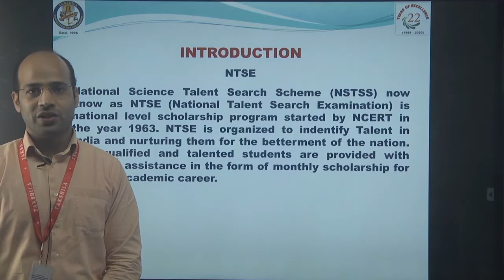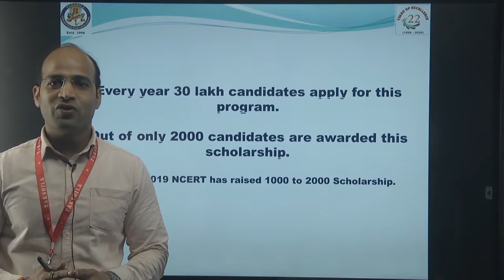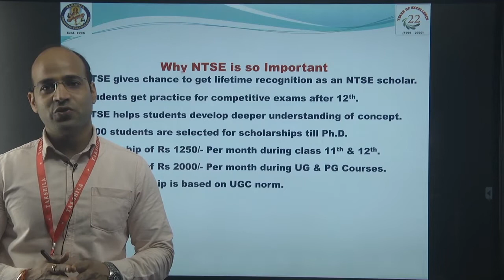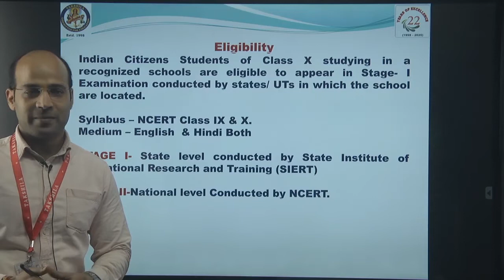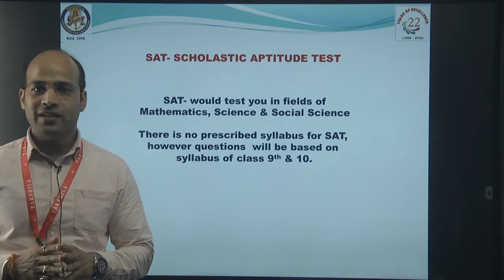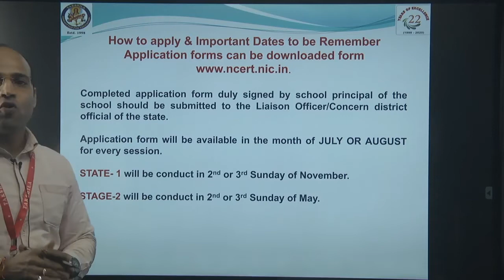All About NTSE | Information, Tips & Tricks to Prepare | Takshila Institute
In this video, Mr. Umesh (Zonal Head Takshila Institute) is sharing Information about NTSE exams.

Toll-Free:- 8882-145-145